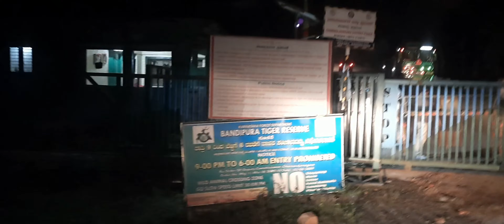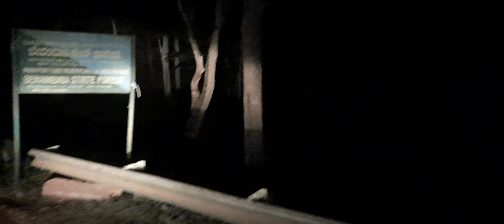JUNGLE SAFARI WAYANADU || കാടിനെ അറിയാം....